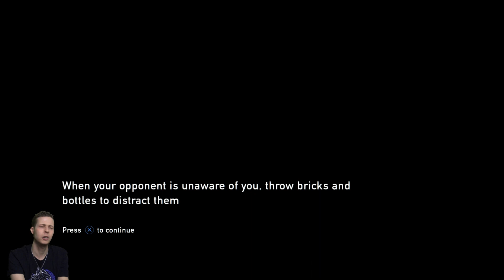The Last Of Us Remastered (Survivor Difficulty) Part 4 - Joel Meets Ellie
The Last Of Us Remastered Survivor Difficulty. Joel meets Ellie for the first time.

Twenty years after a plague decimated civilisation, survivors cling to life inside harsh quarantine zones; outside, vicious infected and ruthless human outlaws roam the land.

For Joel, every day is about looking out for number one. But when he's charged with escorting teenager Ellie in search of resistance group the Fireflies, they'll find their will to survive pushed to the limit.